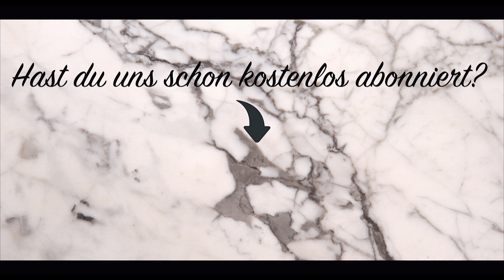HUNDE HAUL - FRESSNAPF, FUTTERHAUS, DEHNER, ZOOPLUS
Heute gibt es einen Hundehaul für euch, ich zeige euch die Sachen, die ich in den letzten 5 Monaten für unseren Hund Bruno gekauft habe.

*Werbung, aber alles selbstgekauft
-Amazon Hundetrinkflasche